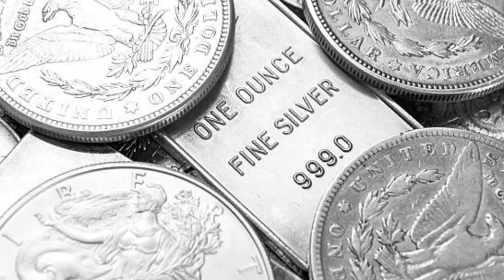Today Gold Price In India | 24-02-2023 | Today Gold Rate | GoldPrice | AP | Hyderabad | Delhi